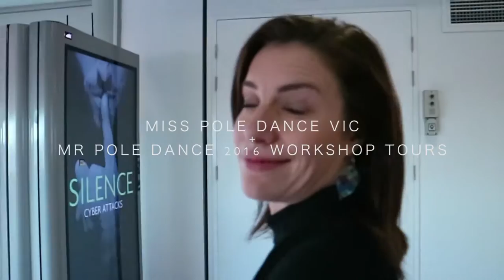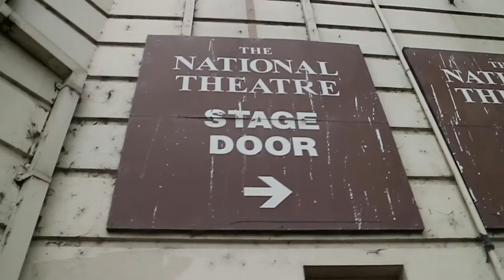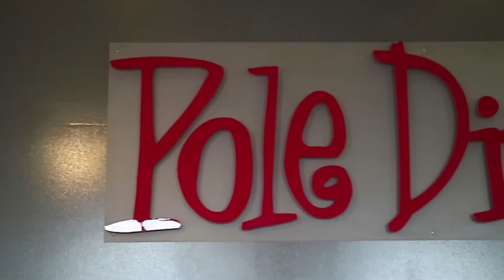So Much Arse!! Sept. Vlog | ADAML.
@aaaaa8lllll (Main)
@apolelin (Pole Dancing)
@adaml_official (Brand)

Alicia Keys - You Don't Know My Name (The SAME Remix)

BLVTH - Water

Noname - Shadow Man (ft. Saba, Smino & Phoelix)

Medasin - Daydream (feat. JOBA)